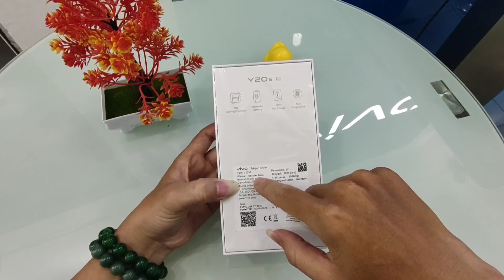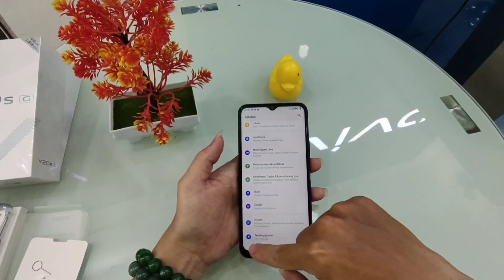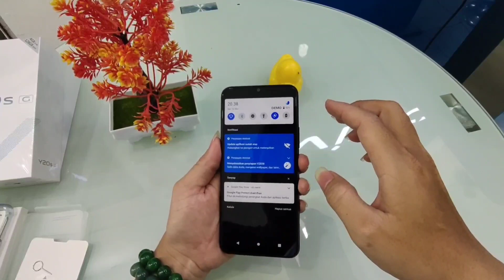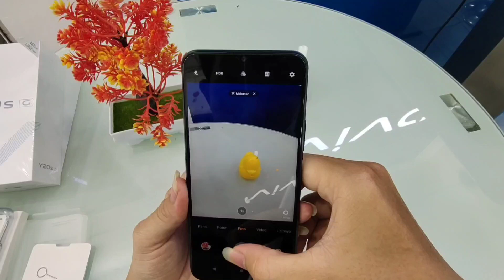VIVO Y20S G - HELIO G80 GAMING PROCESSOR!! CUMA HARGA 2JUTAAN!!!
VIVO Y20S G ditenagai HELIO G80 GAMING PROCESSOR yang memiliki performa gegas untuk kualitas gambar lebih tinggi dan juga memanjakan gamer berkat fitur Multi-Turbo 3.0 untuk memberikan pengalaman mobile terbaik saat membuka berbagai aplikasi berat dan Multitasking ataupun dalam bermain game ;;;.